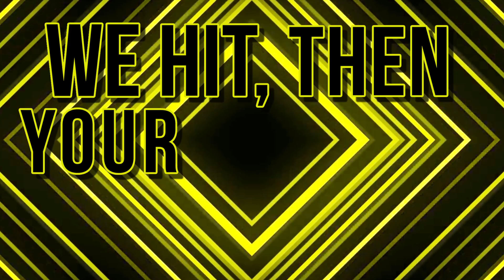306 Elite FAME 2018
"We've got the guts, we'll get the glory"